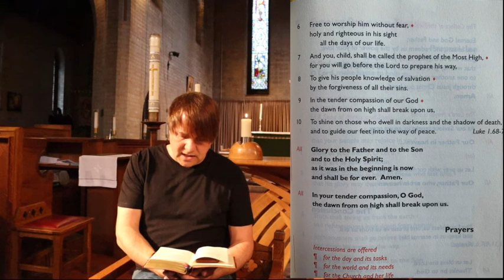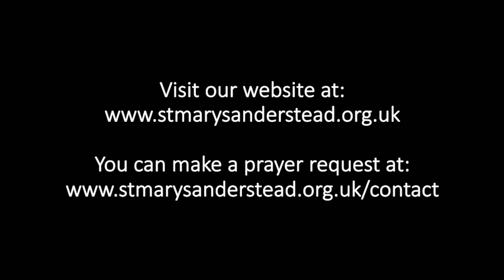Morning Prayers | 24th August 2020